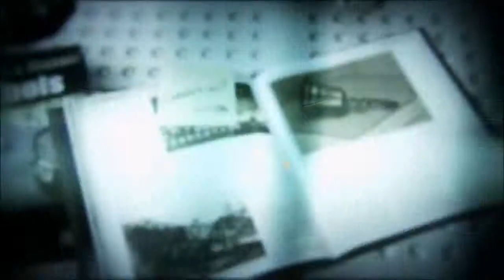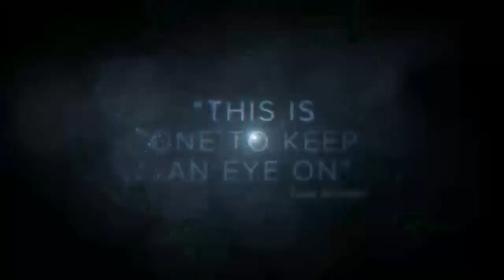Murdered: Soul Suspect - Murdered Bell Killer Trailer